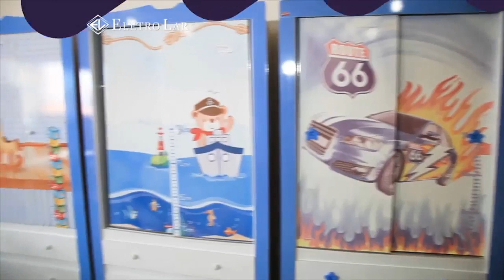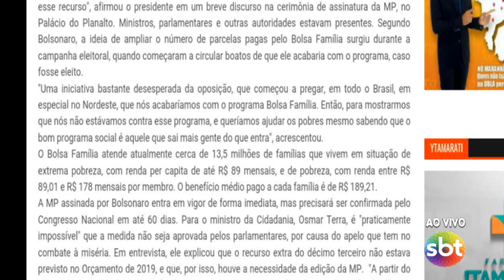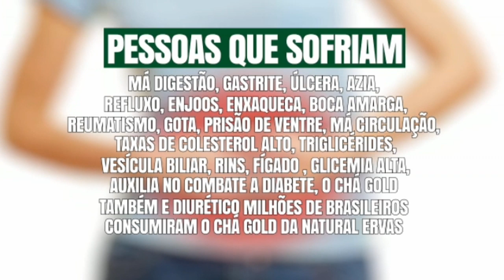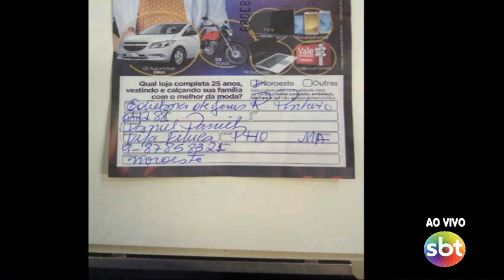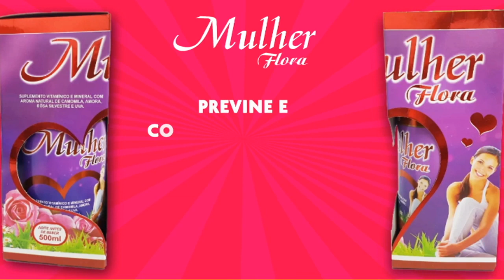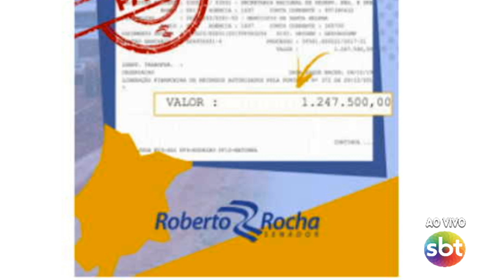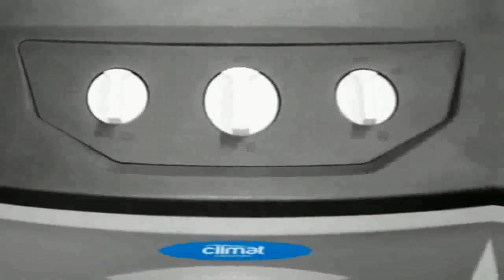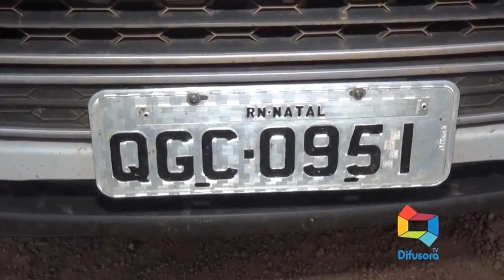TV SUCESSO CANAL 04 - SBT REPÓRTE - TONY FERREIRA